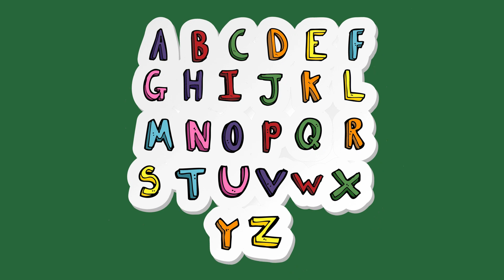Learn Alphabetic Full ABC with voice A is for apple learn Full ABC Full Alphabetic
English Alphabetic Phonic With Beautiful Graphic We made easy to Learn Alphabetic in this video Full ABC with voice A is for apple learn Full ABC Full Alphabetic for pre school